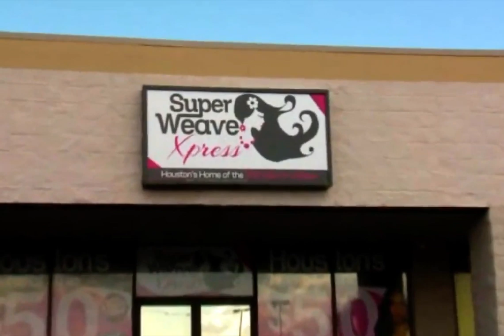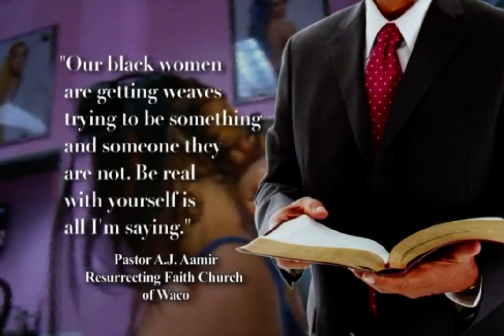Texas pastor BANS women from wearing hair weaves in his church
WACO, Texas -- A pastor in Waco has reportedly made the controversial decision to ban hair weaves in his church.
Pastor A.J. Aamir says wearing weaves creates a false image, and that women who wear them often have low self-esteem.
"Our black women are getting weaves trying to be something and someone they are not. Be real with yourself is all I'm saying," Aamir told America Preachers online.
He acknowledged that he can't legally ban women from wearing weaves, but he still "highly disapproves it."
The preacher said he'd rather have his congregation focused on what's in their heads rather than on them.
"I lead a church where our members are struggling financially. I mean really struggling. Yet, a 26 year old mother in my church has a $300 weave on her head. NO. I will not be quiet about this," he said.